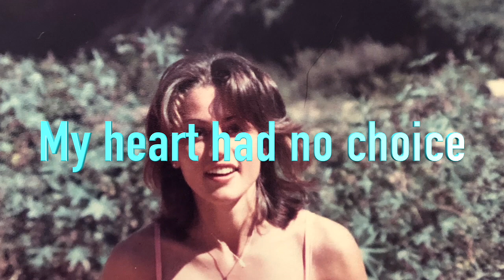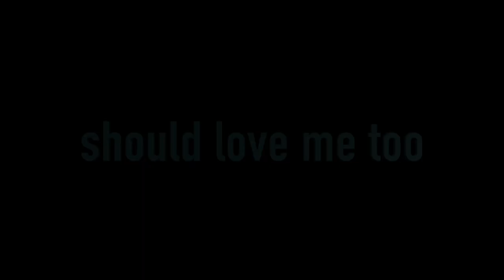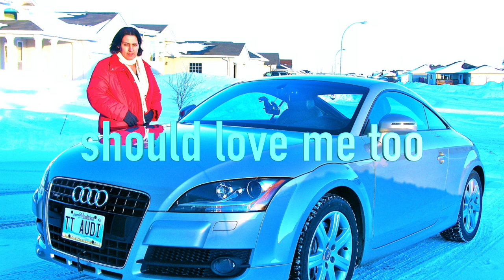Impossible dream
My dream came true
Copyright: Francois Mostert